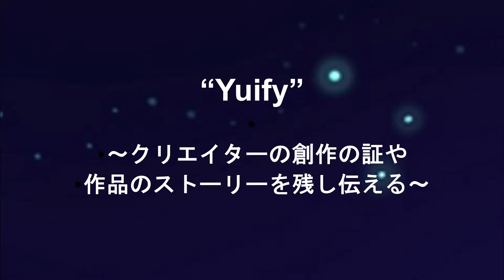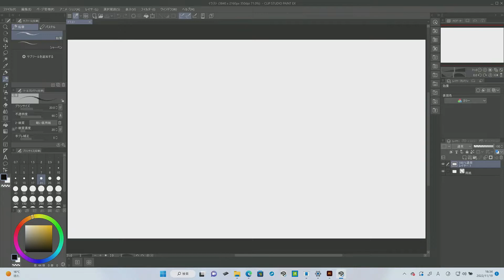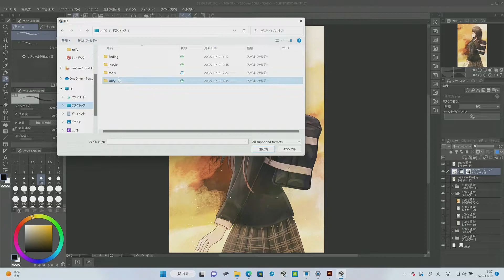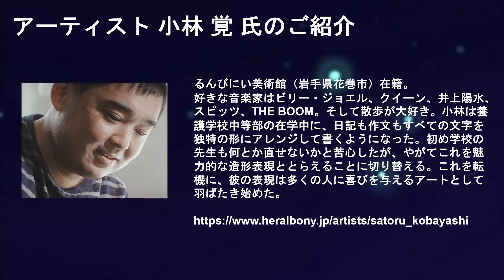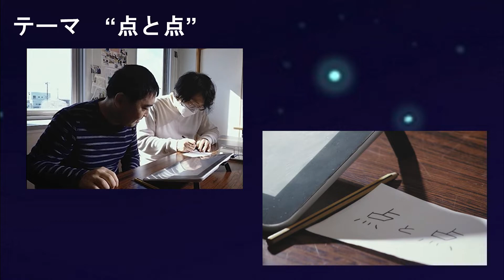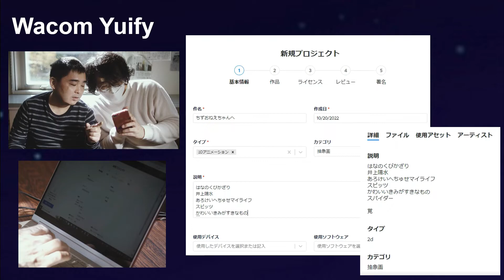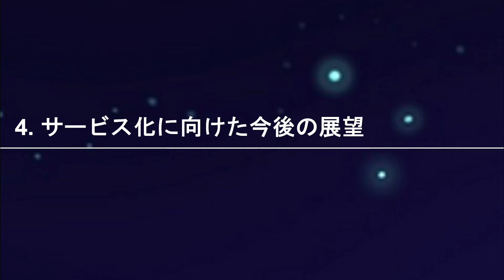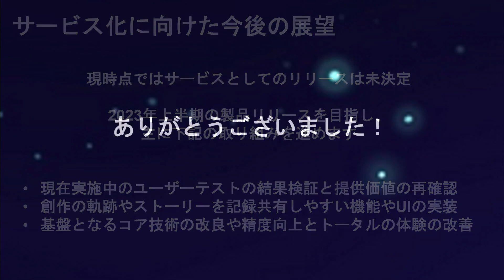“Yuify” ～クリエイターの創作の証や作品のストーリーを残し伝える～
クリエイターの創作の証や作品の背景・ストーリーを記録する新たなサービスとして開発中の「Wacom Yuify」をご紹介します。
共同開発パートナーとして、「CLIP STUDIO PAINT」との連携をリードされたセルシスの稲葉氏、ワコムと共に開発業務に従事されたエスディーテックの鈴木氏、「Wacom Yuify」のユーザーテストにご協力いただいたるんびにい美術館アートディレクターの板垣氏をお招きしトークセッションを行います。
プロジェクトの目的や提供価値、「CLIP STUDIO PAINT」との連携により生まれる体験、ユーザーテストからの学び、今後の製品化に向けた展望について議論を展開します。